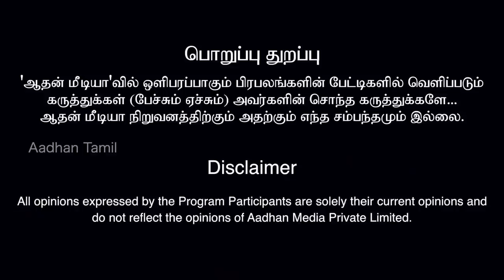எடப்பாடி பழனிசாமியின் புதிய யுக்தி - அன்வர் ராஜா, அதிமுக | பெரிதினும் பெரிது கேள் EP154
எடப்பாடி மற்ற முதல்வர்களில் இருந்து மாறுபடுகிறார்-அன்வர் ராஜா, அதிமுக | பெரிதினும் பெரிது கேள் EP 154 | Aadhan Tamil